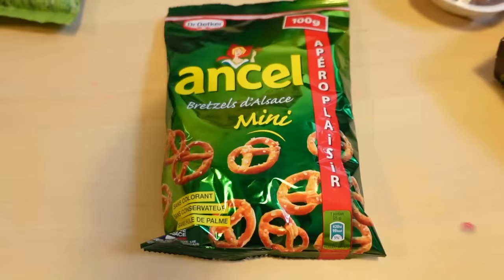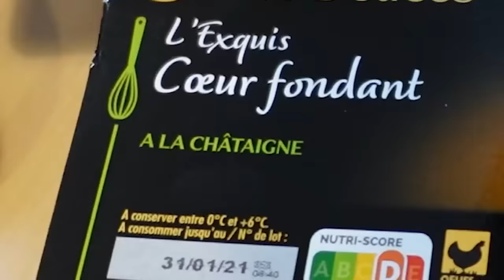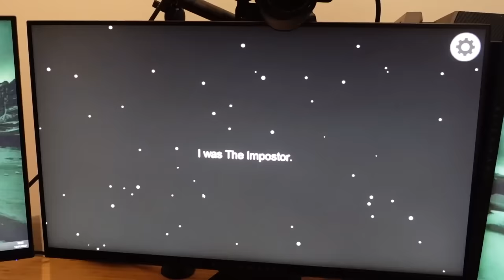24H VIVRE MANGER UNE SEULE COULEUR ! Violet VS Marron (One Color 24H Challenge)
Salut à tous ! Aujourd'hui nouveau One Color Challenge !
Pendant 24h on a tout fait dans une seule couleur ! Violet pour Swan et Marron pour Néo !
On mange une couleur, on joue une couleur, on s'habille une couleur, et tout ça pendant 24H !

⭐️ Pour commander le Roman Swan & Néo

⭐️ Pour commander l'Escape box Swan & Néo

Micro studio